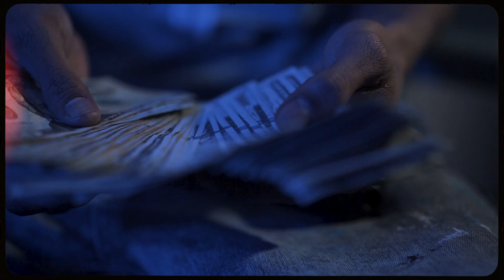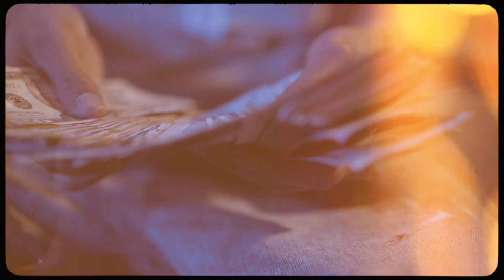Cello Deuce - How Im Feeling ( Official Music Video )